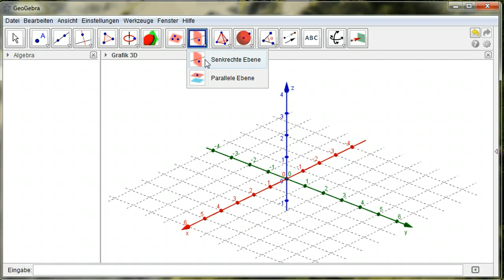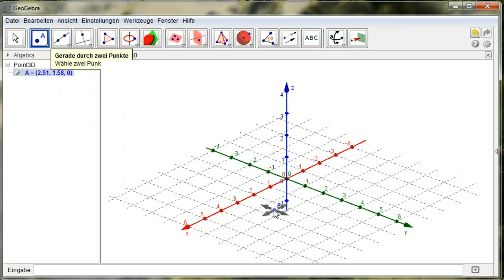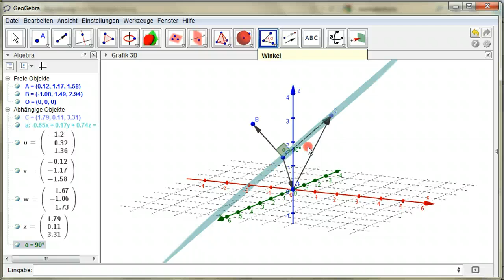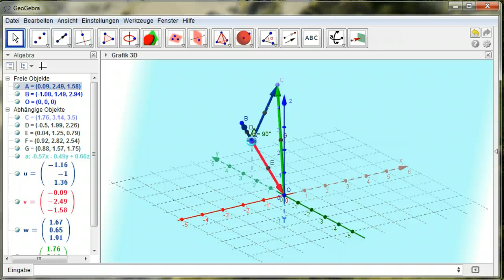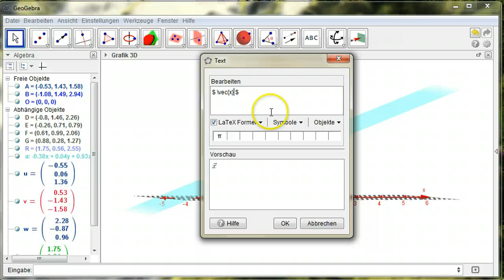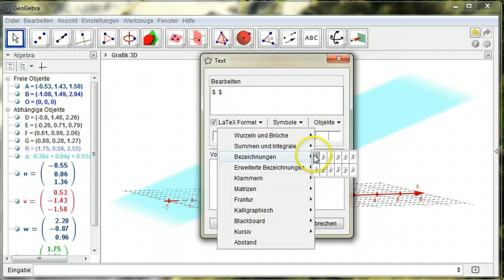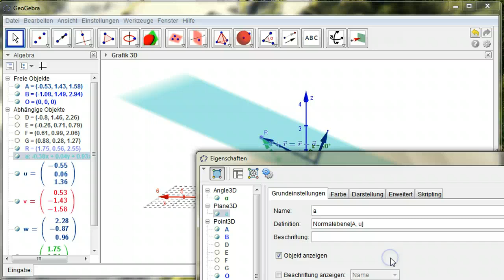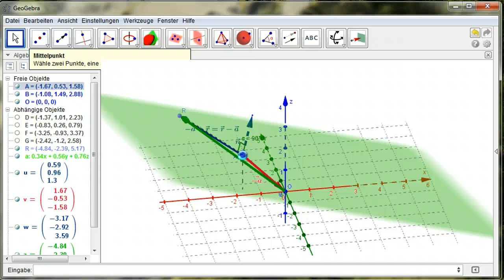Normalenform von Ebenen darstellen